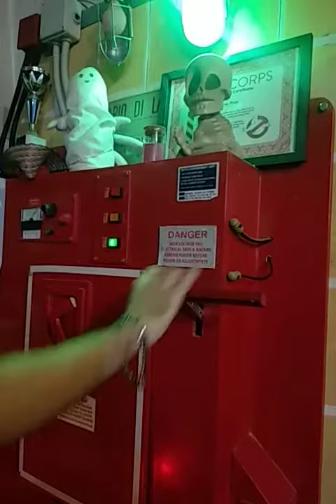Conteinment unit Ghostbusters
Lights and sounds full working